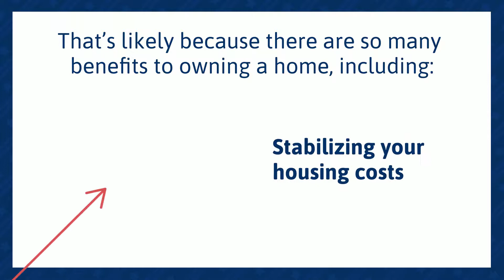Homeownership Is Still the American Dream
Americans rank homeownership as the top sign of financial success.